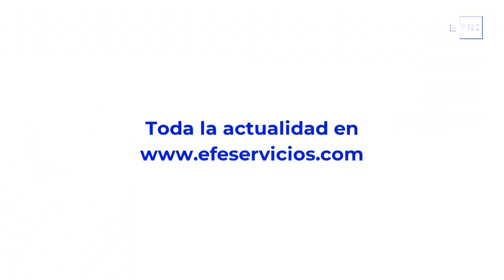Covid 19 Imágenes de una crisis en el mundo del 22 de febrero